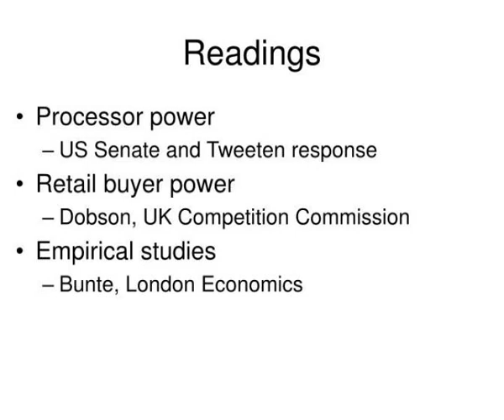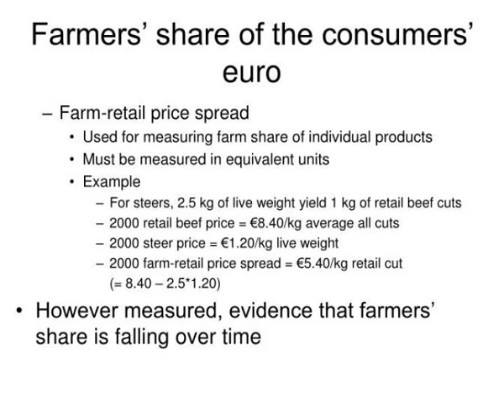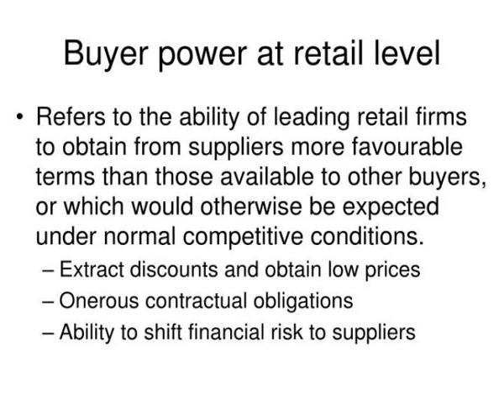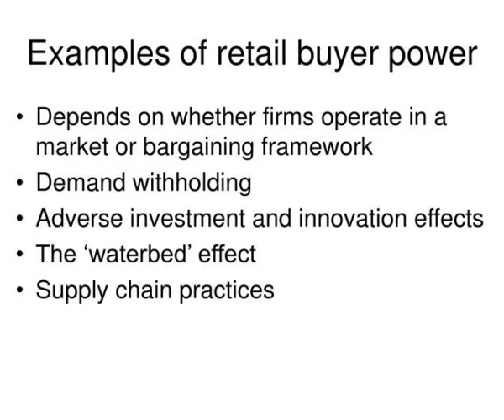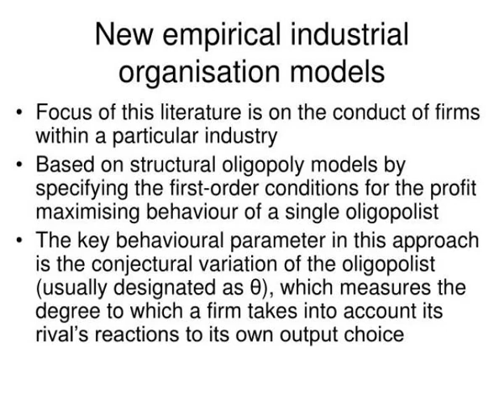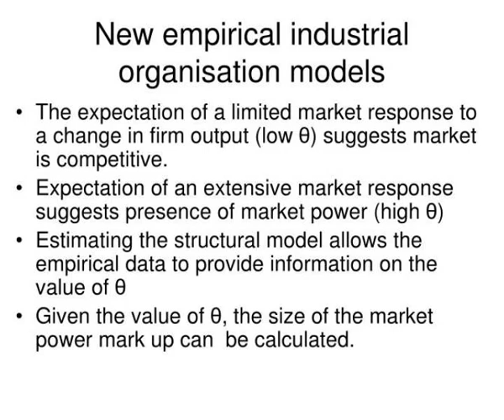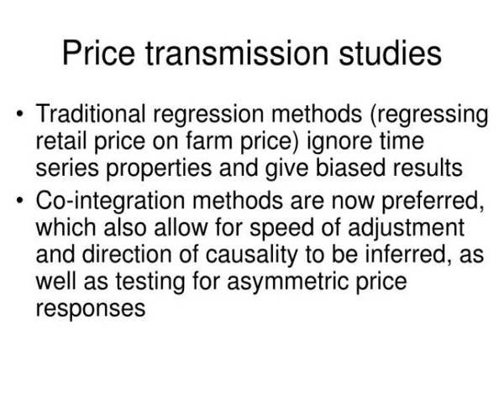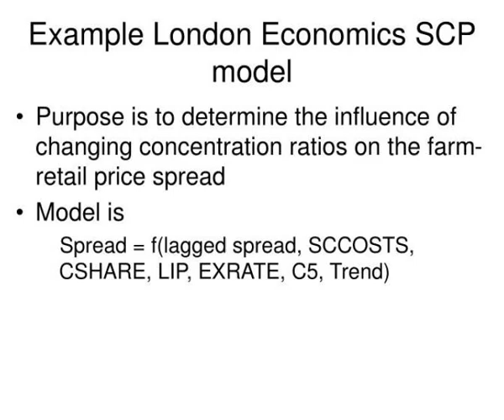measuring market power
Measuring market power.  Lecture 32  Economics of Food Markets  Alan  Matthews.  Lecture objectives.  What methods can economists use to measure market power in the food industry?  What is the evidence on the use/abuse of market power from empirical studies?.  Readings.  Processor power Slideshow 3092662 by dougal
 show1 : Measuring market power

 show2 : Lecture objectives

 show3 : Readings

 show4 : A priori stylised facts

 show5 : Farmers share of consumers spending

 show6 : Farmers share of the consumers euro

 show7 : Evolution of danish farm retail price spreads source baker 2003

 show8 : Interpreting changes in the farmers share

 show9 : Real price of food is falling

 show10 : But irish food prices remain high compared to other eu countries

 show11 : Buyer power at retail level

 show12 : Sources of retail buyer power

 show13 : Examples of retail buyer power

 show14 : Supermarket practices related to relations with suppliers

 show15 : Measuring welfare loss of market power

 show16 : Approaches to the empirical analysis of farm retail price spreads

 show17 : Structure conduct performance studies

 show18 : Empirical scp studies

 show19 : New empirical industrial organisation models

 show20 : Supply of an oligopolistic firm

 show21 : New empirical industrial organisation models1

 show22 : New empirical industrial organisation models2

 show23 : Price transmission studies

 show24 : Price transmission studies1

 show25 : London economics case study

 show26 : Measuring market power

 show27 : Measuring market power

 show28 : Example london economics scp model

 show29 : Example london economics scp model1

 show30 : Example london economics scp model2

 show31 : The marion et al study of monopsony power in us beef packing